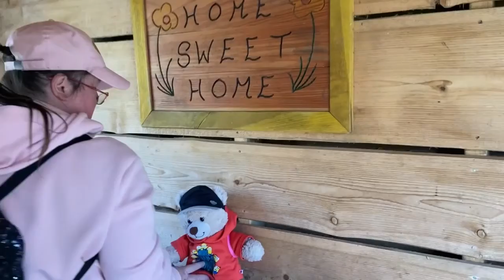Center Parks Day 3 Part 1 25-04-2021 Vlog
Day 3 part 1, we play golf (and lose miserably), have a starbucks and look in the shop oh and did someone mention Pancakes??

Facebook ThemeParkScreamersHQ